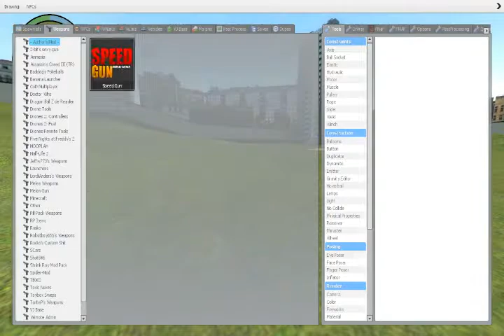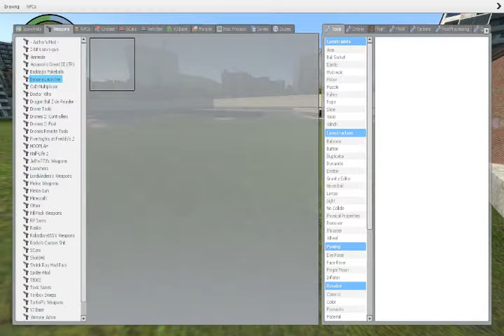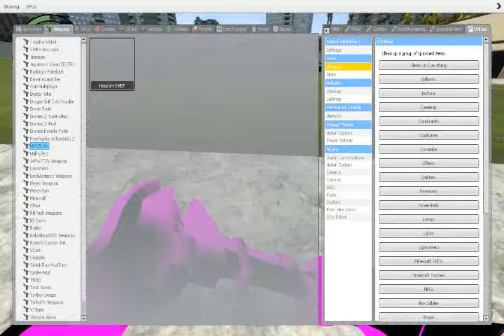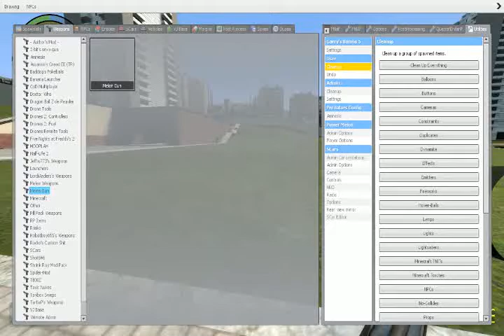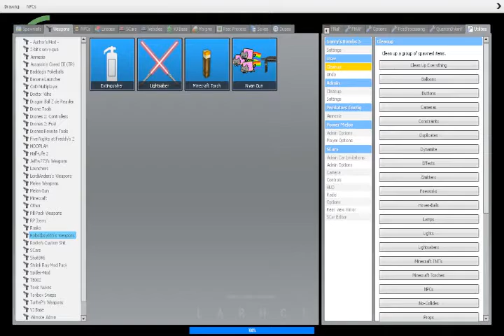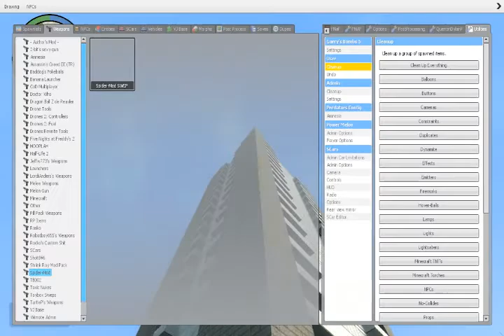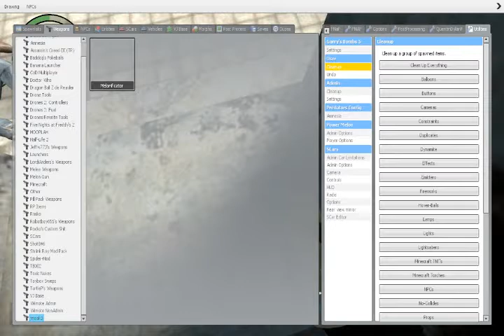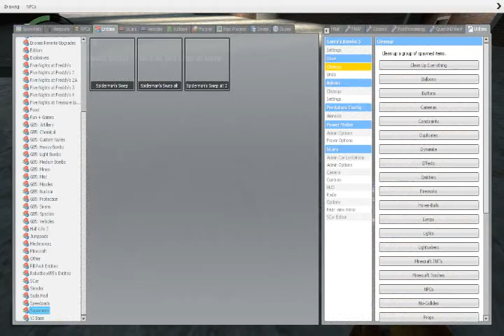Garry's Mod Episode 15 - Crazy Mods Showcase